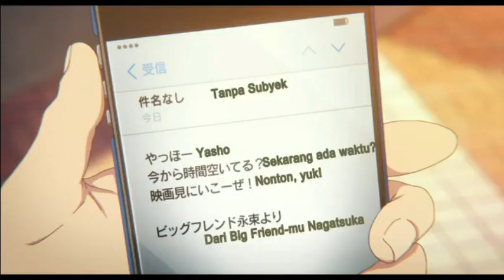【Japanese Fandub】Koe no Katachi - SUKI!!!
I dubbed Nishimiya Shouko and Nishimiya Yuzuru in Koe no Katachi.
西宮硝子と西宮結絃の聲の形をやりました。
Seiyuu/ dubbing practice
Anime dialogue